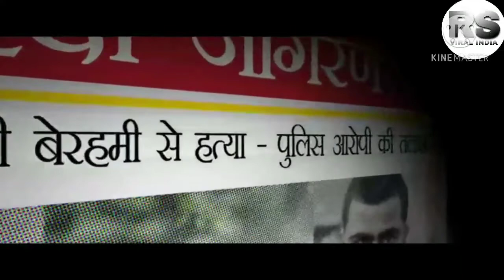GULZAAR CHHANIWALA :DADA RAVAN (Official Video) New Haryanvi Song Haryanavi 2021